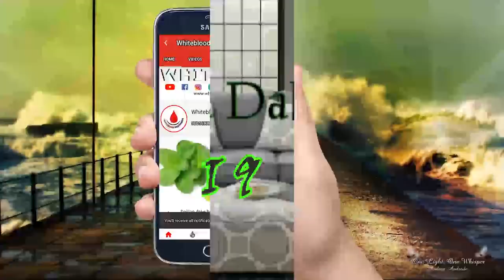ZAN RAYU DAKE EPISODE 9 Labarin soyayya mai cike da nadama